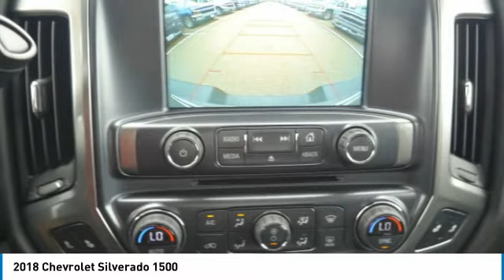2018 Chevrolet Silverado 1500 Roseville, Fridley, St. Paul, Minneapolis 186422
Rosedale Chevrolet
2845 Interstate 35 W

Recent Arrival! $13,345 off MSRP! Factory MSRP: $49,425 6-Speed Automatic, 4WD, Black Cloth.brbr2018 Black Chevrolet Silverado 1500 LT LT2 4WD 6-Speed Automatic EcoTec3 5.3L V8 Flex FuelbrbrbrThe Home of the No Bull Prices.